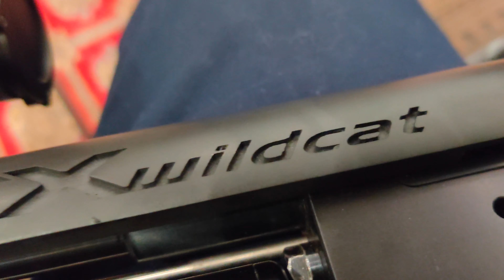FX Wildcat Leak Fix (Huma Regulator)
This video shows how I fix my FX WIldcat Huma Rgulator Leak. The factory regulator is the same method except a couple of additional steps. I will upload them in another video